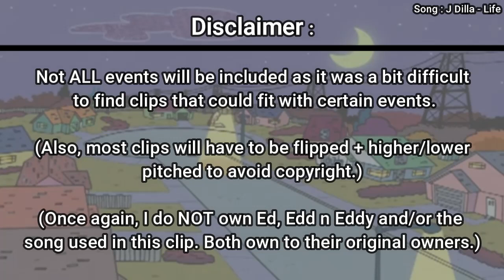2020 Portrayed by Ed, Edd n Eddy - Part 1 (Full Version In The Description)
I dunno if I'm doing this right, but this is pretty much my first time doing these portraying videos.